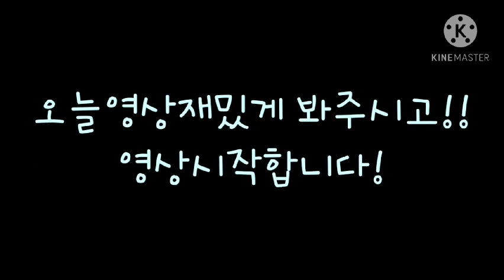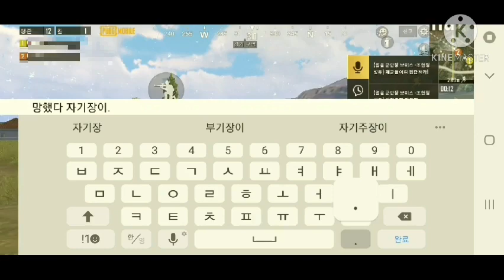(배틀그라운드) 편집자와 게임을 해보았다!? 그런데...!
안녕하세요 세니 입니다 오늘은 제 편집자 구구랑 만든 영상 입니다 제 편집자 구구가 힘들게 만든 영상이니 악플 싫어요는 달지말아주세요!